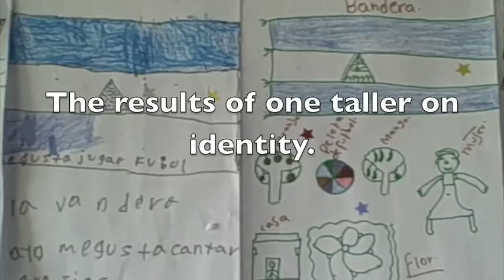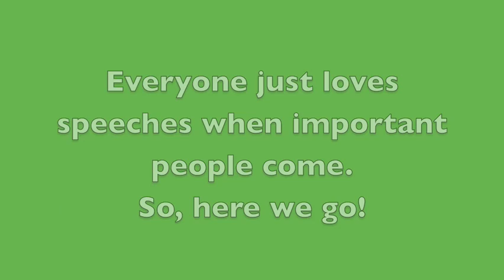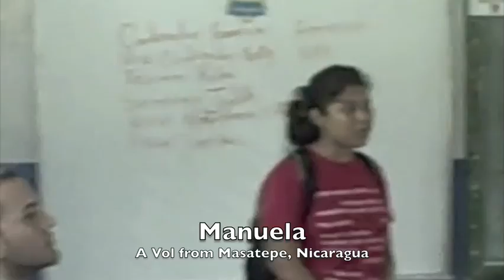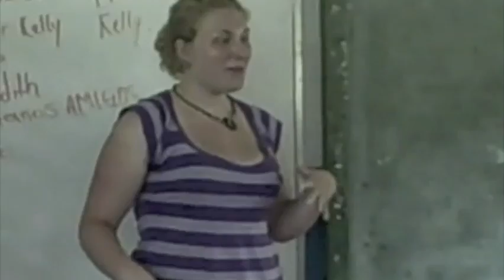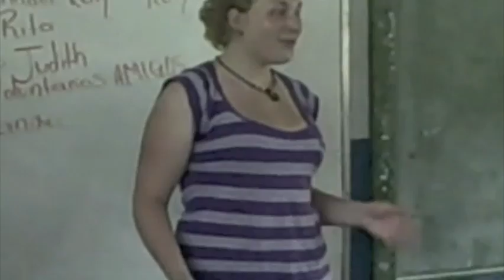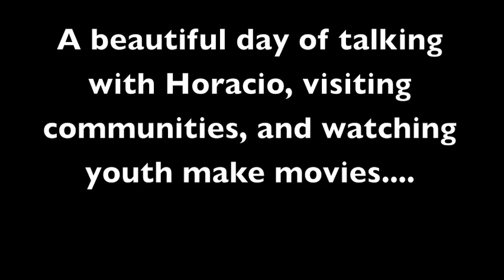Horacio's Visit desktop